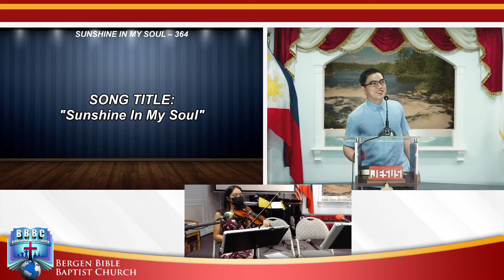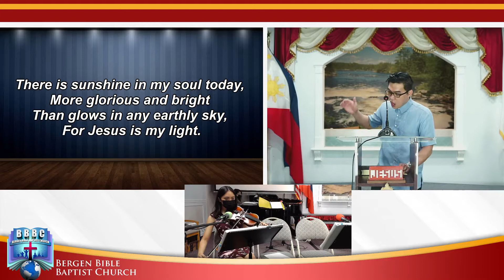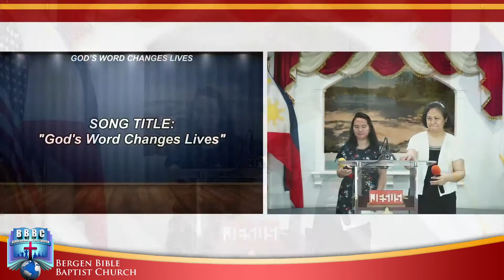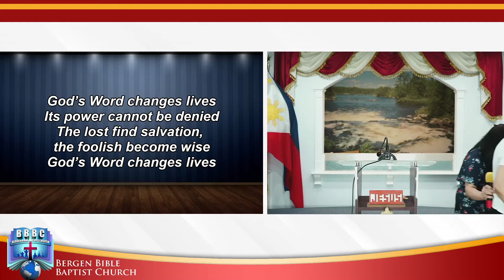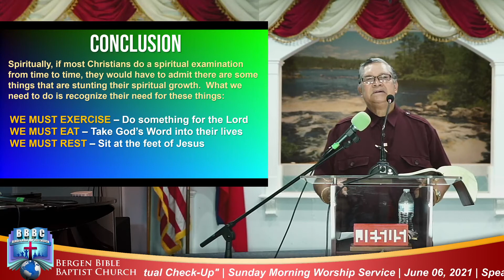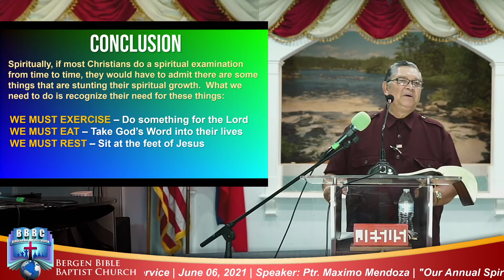Our Annual Spiritual Check-Up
June 06, 2021 | 10:00 AM (ET)
Speaker: Ptr. Maximo Mendoza